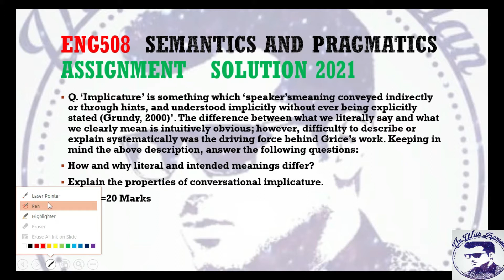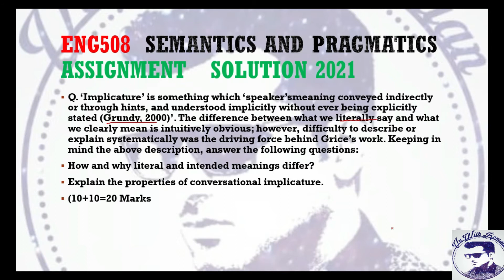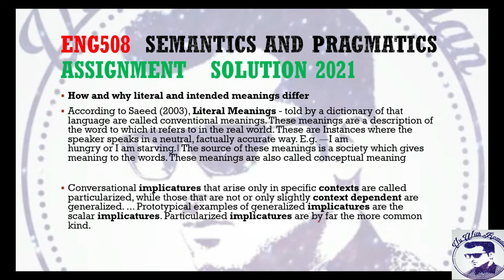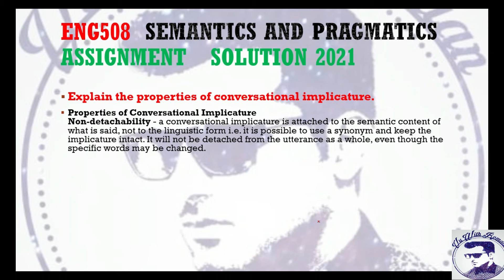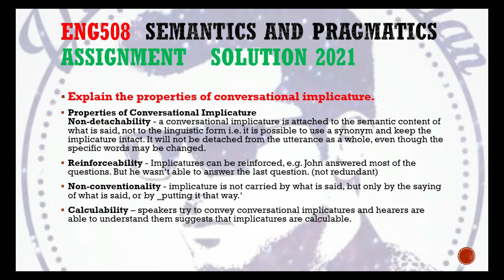Semantics and Pragmatics(ENG508)-ASSIGNMENT SOLUTION 2021//online English course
#(ENG508)